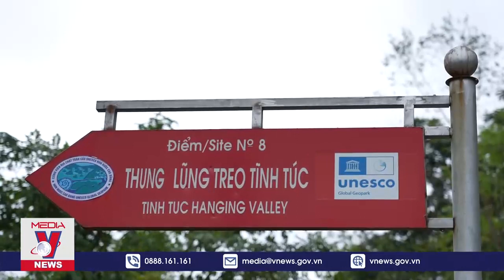Khảo sát Công viên địa chất toàn cầu UNESCO Non nước Cao Bằng